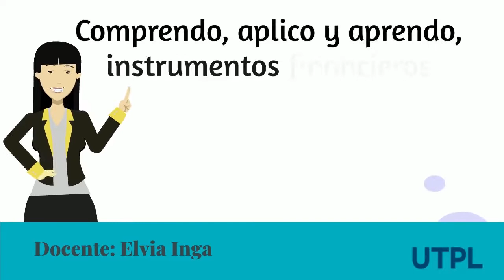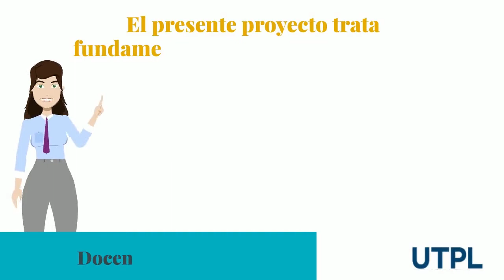VisibilizaciónAscendere | Proyecto Buenas Prácticas en la aplicación de protocolos de bioseguridad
Te contamos un poco de los resultados de proyecto ejecutados en el periodo académico octubre 2020 - febrero 2021 en la línea de Buenas

Coordinador del proyecto: Mgtr. Luz Gonzaga

Esto es parte de la visibilidad de la XVII Convocatoria de Proyectos y Buenas Prácticas de Innovación Docente.